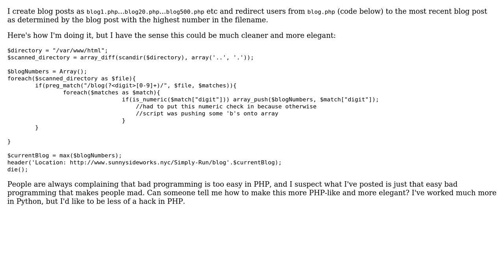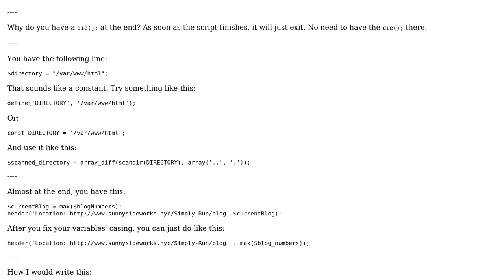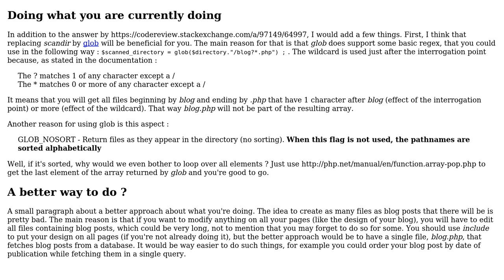Identifying most recent blogXX.php file (2 Solutions!!)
Identifying most recent blogXX.php file

With thanks & praise to God, and with thanks to the many people who have made this project possible! | Content (except music & images) licensed under CC BY-SA | Music | Images & others | With thanks to user sunny user Loufylouf user Ismael Miguel and the Stack Exchange Network Trademarks are property of their respective owners. You are responsible for your own actions.